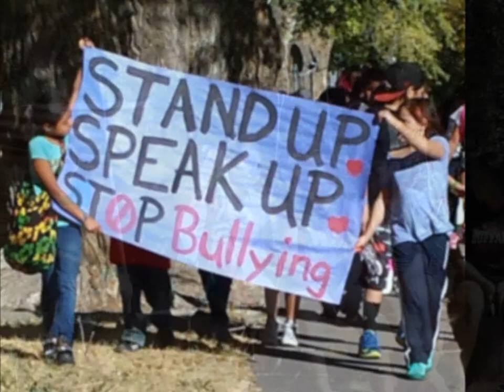Boys & Girls Club of Warm Springs 2017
The Boys & Girls Club of Warm Springs is a unit of the Boys & Girls Clubs of Snohomish County Washington.  The Warm Springs Annual "Great Futures Start Here" fundraiser is Tuesday May 23, 2017 at Kah-Nee-Ta Resort.